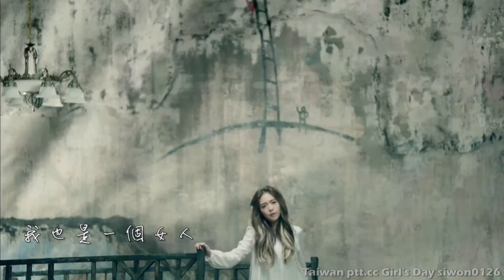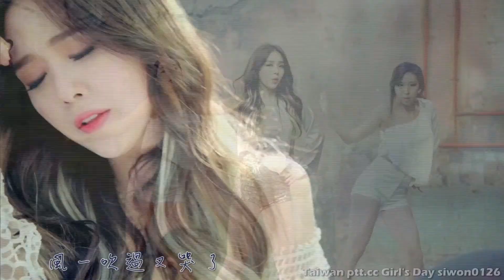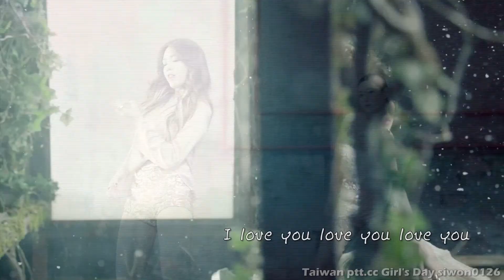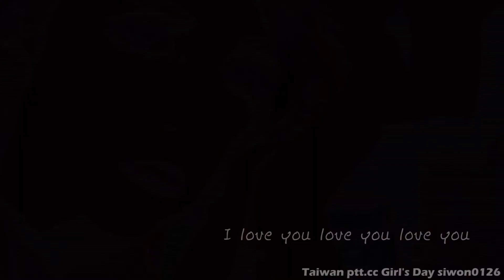［繁體中字］Girl's Day 珉雅 MinAh 我也是女人 I am a woman ,too MV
翻譯及字幕皆為自行製作，請勿二度上傳，謝謝
這影片3/16就上傳了，只是設定非公開
等宣傳期結束才終於可以公開了~XD

GIRL'S DAY MINAH - I AM A WOMAN TOO(나도 여자예요) MV